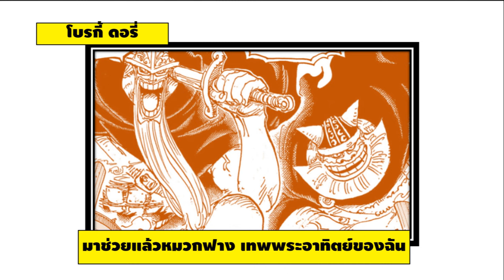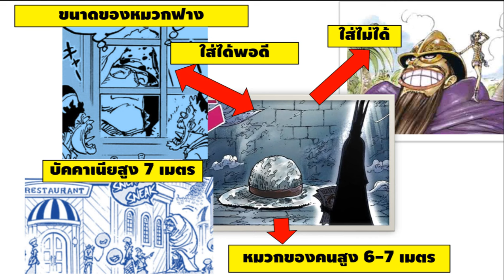วันพีช -ความเชื่อมโยงของ ตำนานเทพพระอาทิตย์นิกะ คนยักษ์ บาปของบัคคาเนีย หมวกฟาง และ จอยบอยในอดีต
วิเคราะห์ ความเชื่อมโยงของ ตำนานเทพพระอาทิตย์นิกะ คนยักษ์ บาปของบัคคาเนีย หมวกฟาง และ จอยบอยในอดีต

ไขปริศนาตัวตนของผู้มีชื่อแห่งดีสุดชั่วร้าย
ไขปริศนาตัวตนที่แท้จริงของอาวุธโบราณทั้ง 3

คลิปนี้เป็นเพียงการวิเคราะห์ตีความ ขอให้ทุกท่านสนุก มาเสริมสร้างจินตนาการไปด้วยกันครับ

ซี่รี่ไขปริศนาวันพีช
1.ความลับคำพูดนั้นของลูฟี่ที่เหมือนโรเจอร์
2.ชื่อที่แท้จริงของอาณาจักรโบราณ
3.เรื่องราวก่อนร้อยปีแห่งความว่างเปล่า
4.ร้อยปีแห่งความว่างเปล่า และจอยบอย
5.ตัวจริงของแชงคูส ชายผู้รู้ความลับของพระเจ้า
6.เป้าหมายของคณะปฏิวัติ และ คนที่แอบช่วยเหลือลูฟี่มาโดยตลอด
7.ตัวจริงของ5ผู้เฒ่า และรัฐบาลโลก ทำไมยิ่งใหญ่กว่าเผ่ามังกรฟ้า
8.ท่านอิม และปริศนนาหมวกฟางใบใหญ่
10.ความลับที่ซ่อนอยู่ในอักษรโบราณโพเนกลีฟ
11. ความลับและเงื่อนไขสุดท้ายของทะเลออลบลู
12. วันแห่งคำมั่นสัญญา จอยบอยสัญญาอะไรกับองค์หญิงเงือก

คลิปแนะนำ: โตเกียวรีเวนเจอร์
ไขความลับความสัมพันธ์ที่แท้จริงของทาเคมิจิ และคิซากิ
ไขความลับ ทำไมทาเคมิจิถึงต้องถูกจ้องทำร้าย
ทำไมคนที่อ่อนแอกว่าถึงนำคนที่แข็งแกร่งกว่าได้ ความแข็งแกร่งที่แท้จริงของทาเคมิจิ
จัดระดับความแข็งแกร่งโตเกียวรีเวนเจอร์ ใครอยู่บนจุดสูงสุดของห่วงโซ่

คลิปแนะนำ: Attack on titan
คลิปรวมสรุป
(ไททัน)สรุปเนื้อเรื่อง อธิบายไททันตอนจบ อย่างละเอียด ความจริงที่ถูกซ่อนอยู่ ละเอียดครบทุกประเด็น

คลิปอธิบายแยกประเด็นแบบลงรายละเอียด
ไขปริศนาไททัน - เจาะลึก พลังที่แท้จริงของไททันจู่โจม และ ผู้ครอบครองตัวจริงคือใคร? ละเอียดทุกประเด็น
ไขปริศนาไททัน- ความหมายที่แท้จริงของ ถึงเธอในอีก 2000 ปีต่อมา ความสัมพันของ เอเรน ยูมีร์ บรรพบุรุษ
อธิบายละเอียดเหตุการณ์ในสายธาร เอเลนแก้ไขอดีตได้อย่างไร ? ttps://youtu.be/Ekx0_PFPNjA
ไขปริศนาไททัน- ทำไมเอเลนกับซีคไม่จับมือกันตั้งแต่ตอนเจอกันครั้งแรก ทั้งสองวางแผนและรออะไรกันอยู่

คลิปแนะนำ: รายการการ์ตูนดังเล่าไปเรื่อย
การ์ตูนดังเล่าไปเรื่อย ep1 - ย้อนเล่าความดังของมังงะบลีช (ฺBleach) ในอดีต และอารมณ์คนอ่านตอนนั้น